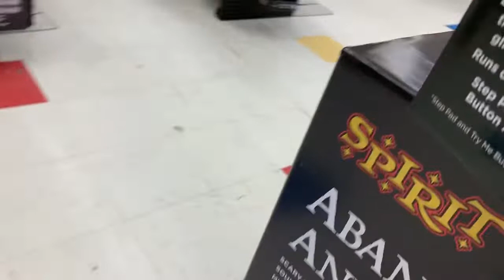Spirit Halloween 2019 Tour 1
Sorry if the camera angles are odd,I was trying to not get anyone on camera.Also I apologize that you can’t see much in the Spirit Aquarium,there was way too much fog.I also purchased the 2nd Good Times Doll Shown in the video.